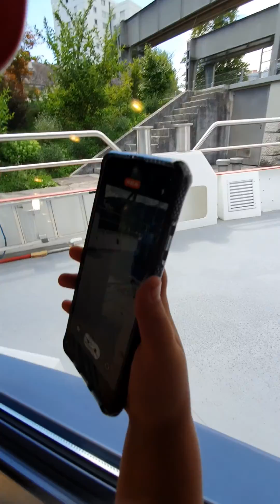1 août 2022